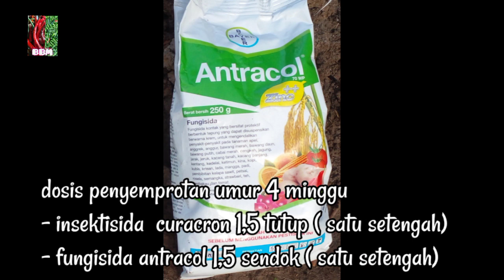( part.9 ) Cabe Tanpa Mulsa Plastik Hemat Biaya dan Ekonomis . pemeliharaan cabe umur 4 minggu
(part.9) cabe tanpa mulsa plastik. pemeliharaan cabe umur 4 minggu